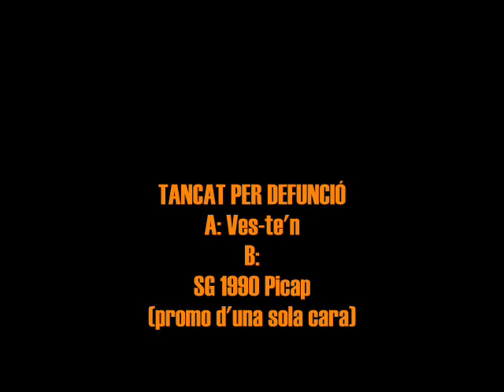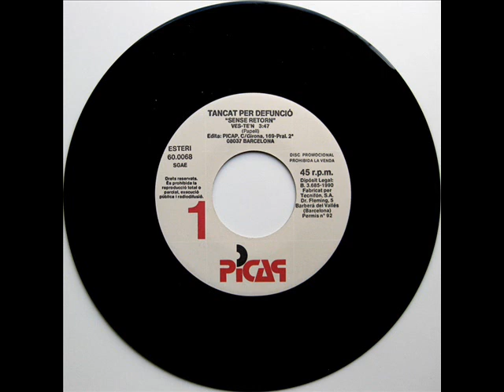Tancat Per Defunció - Ves-te'n - SG 1990 (Promo)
Intèrpret: Tancat Per Defunció
Títol: Ves-te'n
Format: SG 45 RPM - Promo d'una sola cara
Segell: Picap
Número de Catàleg: 60 0068
Any: 1990

A: Ves-te'n [Jaume Papell] 0:00
B: